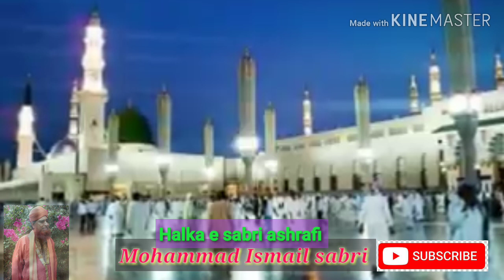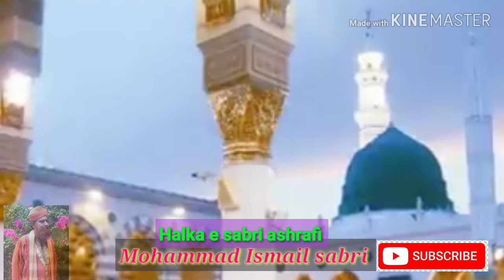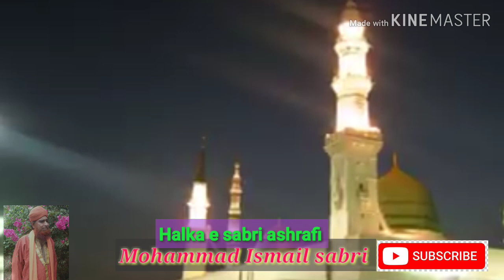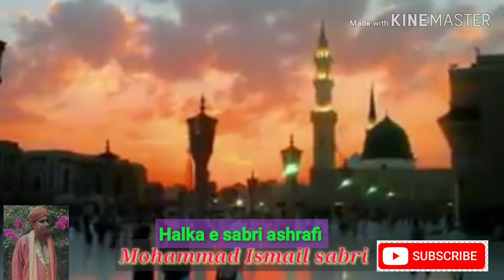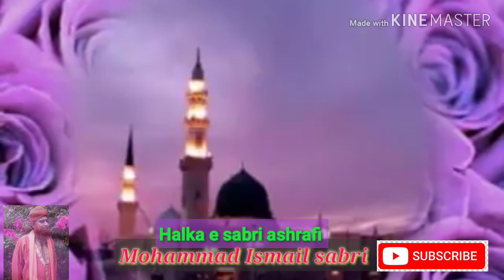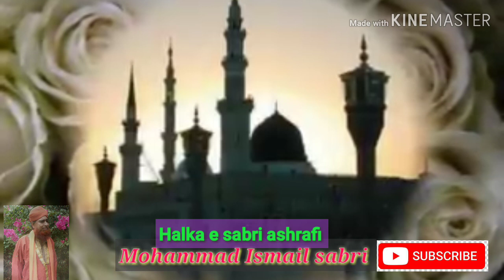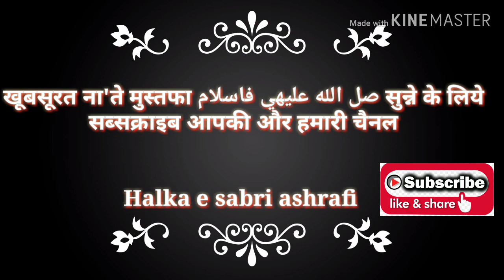New naat|Haste hue rehte he/Mohammad Ismail sabri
Beautiful voice naat